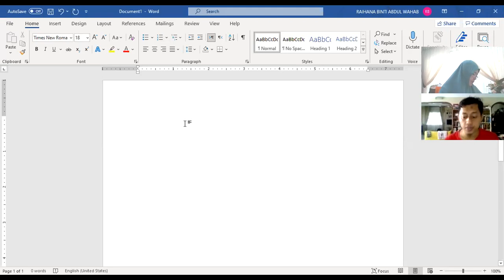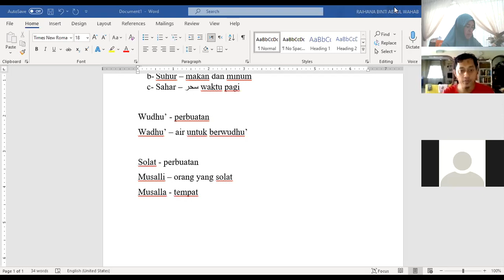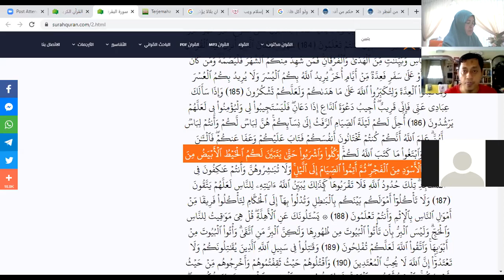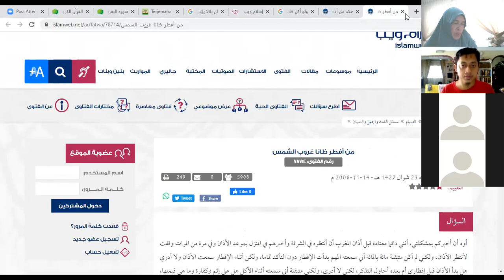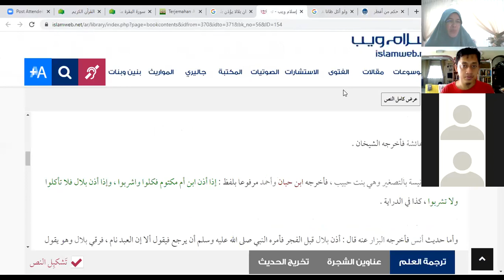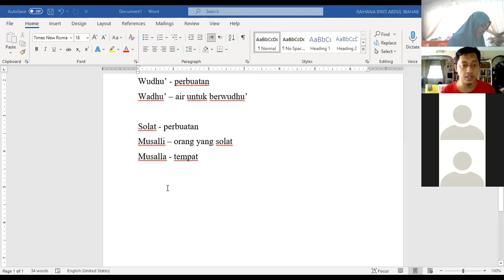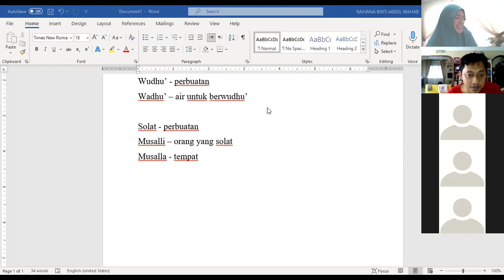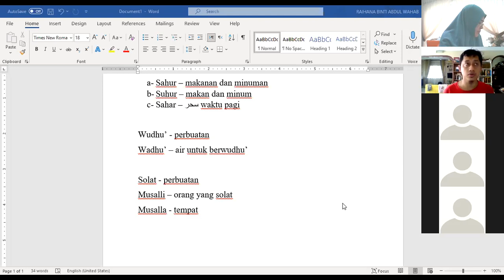Kuliah JAA Pengajian Kaedah Memahami Ilmu Hadis Oleh Ustz Mohd Dzulkhairi b Mohd Noor. Isnin 12/4/21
Hadis-hadis berkenaan Hukum Hakam Berkaitan Suhur(sahur)
Perbezaan antara -
Sahur
Suhur